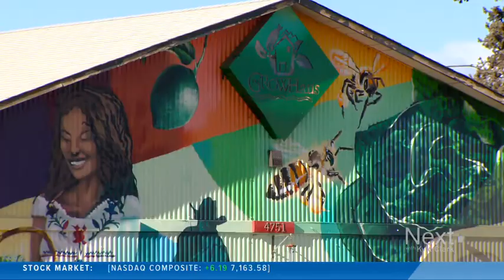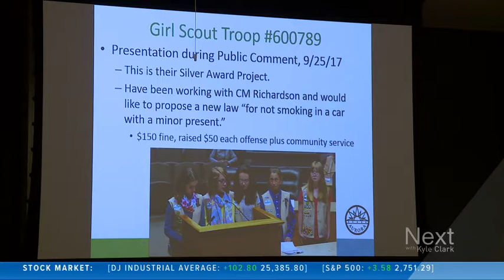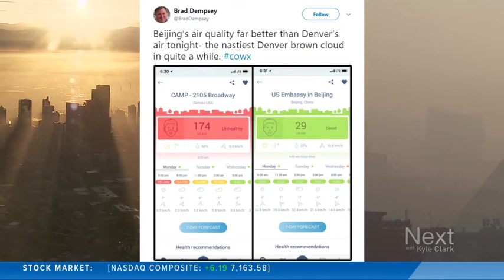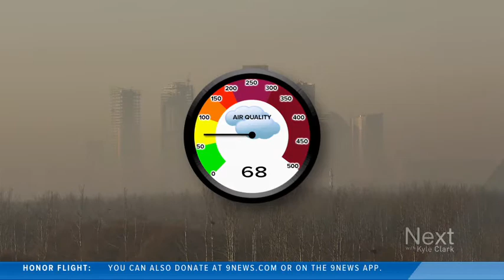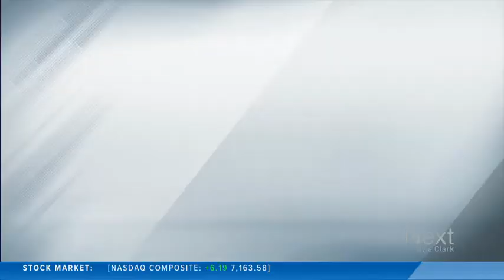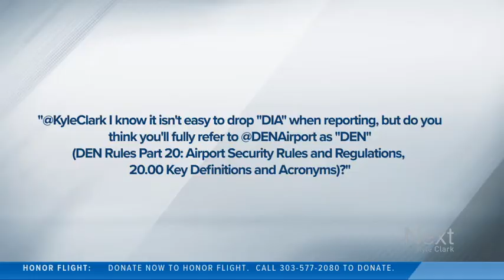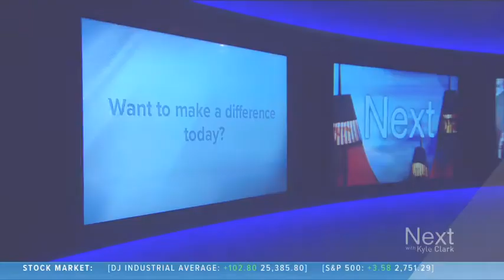Denver’s air quality was technically worse that Beijing’s; Next with Kyle Clark full show (1/11/18)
The Douglas County Sheriff tells us why a tactical team wasn't used to go after the man who killed one of his deputies. -Technically, yes, Denver’s air quality measured worse than Beijing’s – Have we been calling Denver’s airport by the wrong name?